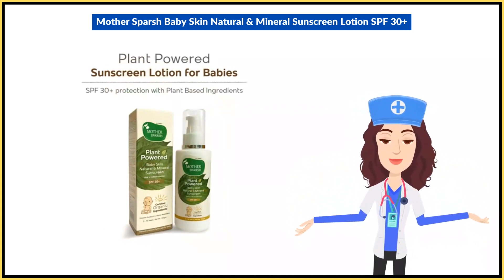Mother Sparsh Baby Skin Natural & Mineral Sunscreen Lotion SPF 30+ Uses in Hindi | Side Effects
Mother Sparsh Baby Skin Natural & Mineral Sunscreen Lotion SPF 30+ Uses in Hindi | Benefits | Side Effects | Dose